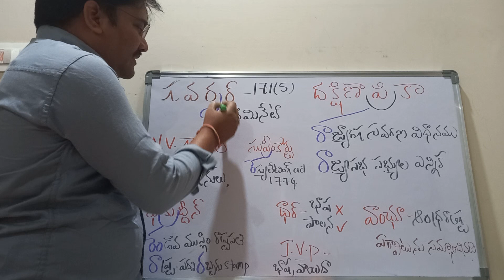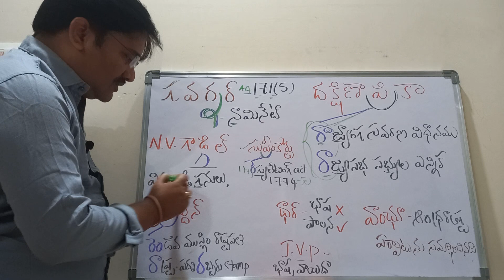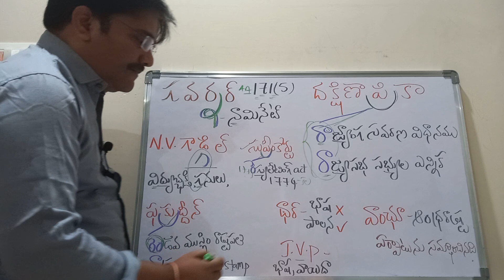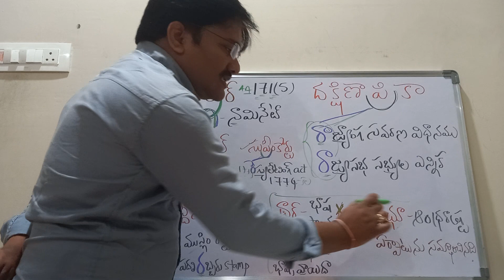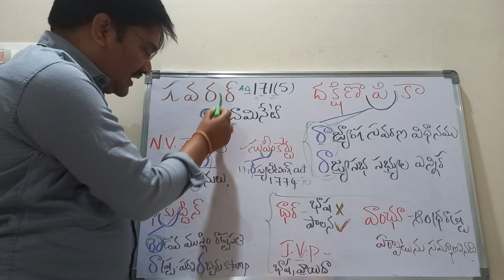polity simple memory tips